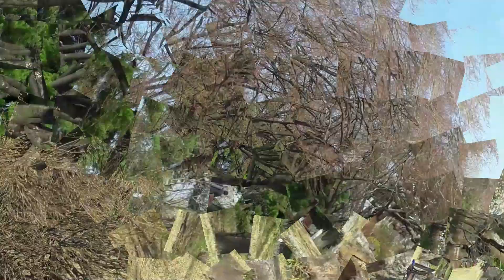Laowa 24mm F14 probe lens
라오와 24mm F14 프로브 렌즈.
한 컷의 화면에 매크로 근접 촬영과 배경까지 함께 담는다.
렌즈는 방수이며 접근하기 어려운 장소를 찍는다.

자세한 내용은 아래 포스팅을 참조.